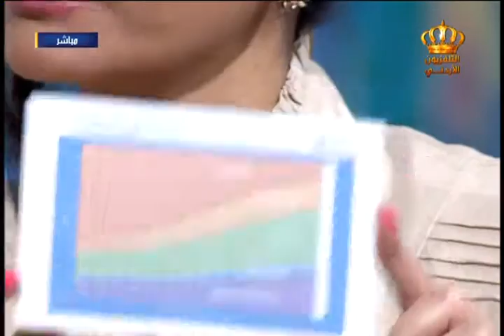يوم جديد مبادرة تحمس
لقاء طارق فرح - مؤسس المبادرة وديمة بدر- عضو بالمبادرة للحديث عن هذه المبادرة التي تسعى لتعزيز أسس التعاون بين المدارس و الأهل لمراقبة غذاء الأطفال لتفادي السمنة لدى الاطفال في برنامج يوم_جديد على شاشة
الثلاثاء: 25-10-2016